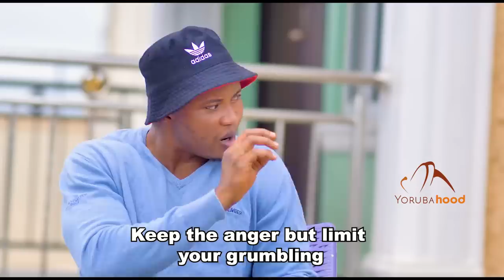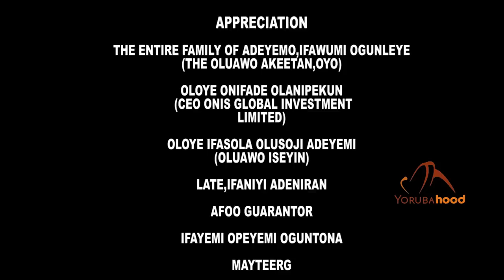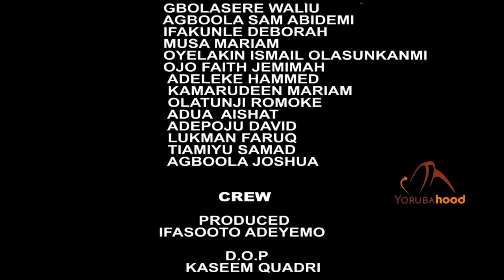Eleri Ipin - Latest Yoruba Movie 2023 Drama Kemity | Apankufor | Seilat | Adeyemo Ifasooto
Al-Hassan, the son of a devout Muslim discovers his purpose in life of becoming a traditionalist which caused his father to disown him and his friends to mock him but Al-Hassan's faith is stronger than than of a rock.